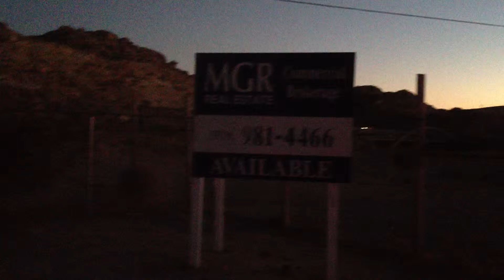Hahamonga hoax.  It is a crime to conceal a Federally identified superfund site from the public. A Jail able offense requiring prison sentences for those who willingly hide a public health hazard from the people who constitute the city as property and business owners, tenants and guests. The City of Pasadena through the ongoing non elected JPL puppet leadership has unanimously voted to suspend the Brown act. You know the Transparency in government thing? This was Spear headed by none other than J.P.L. Puppet Mayor for life Bill Bogaard who just happens to be the PRESIDENT of the California League of Cities the MANDATORY SCHOOL FOR CITY OFFICIALS MAYORS, LAWYERS, COUNCIL MEMBERS, DEPARTMENT HEADS ETC so they know how to act. This is why the Cities allowed the new freeway improvements to happen was because the leader city said ok. Are the freeways better? Any of the others besides the 10FWY B.S. Toll surprise? This was sold as an improvement for traffic which translates to more lanes right? So if the car pool lanes only have the big brother black box installed requirement to even use it then how come the cables and copper pickup conductors are in every single lane of every freeway here now? WTF.
Yep JPL was using 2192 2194 E. Corson St Pasadena CA 91107 against international Law (the Nuremberg Treaty) with the full cooperation of Pasadena's Elite City Council and Mayor to Boot. Dr. Walsh the health head knew in advance of the Corson coverup - Ignored every letter call email etc I made to him over a period of over 9 months ( all city personnel cc .) look at what I had to go through discovering my entire yard is a toxic waste site contaminated from JPL sludge. This Beaut under 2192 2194 ruptured in 1971 - during the quaker in sylmar. The toxins accumulate there under Corson. Notice the City cutting Pipes on Corson st. What you don't see is where they stopped just before 2194. The earth is too saturated there - digging releases the fumes into the air. More people are dead since last month in the immediate neighborhood. The direct neighbors in front Joe Williams and wife are gone...  RIP  I forgive them for accepting hush monies and antagonistic blood money for being Kammourieh s & Baalbaki's (straw buyer title holders for the city of Pasadena) agent of terror and malice . He has nice eyes under all that when he forgot to be on the clock. But man could he whoop it up at the right times - Amassing for a feeble twig. He was an expert at throwing energy. the bad vibe kind.
    I returned it with Love - taking each and every opportunity he called me racial names ( like it matters by now) and saying something really nice to him tying in the weather some tree his fine hearing and eye site etc even as it rapidly escalated it to threats of violence and death loss of liberty stuff life etc yada yada yada ( ok this one got to me - so i put up 300+ lin ' of "art" 6-10' high, solid enough to stop light and air and water. I used music and recorded sounds from my favorite noise artists and myself to confuse and pacify this monster next door so I wouldn't get one in the head. See all the officials lying to me causing me damages compounded by injuries. Google 2194 corson and follow the trails.